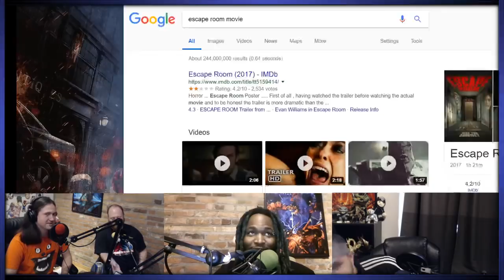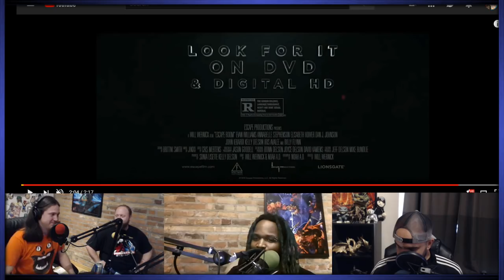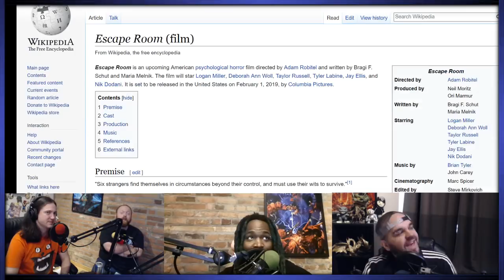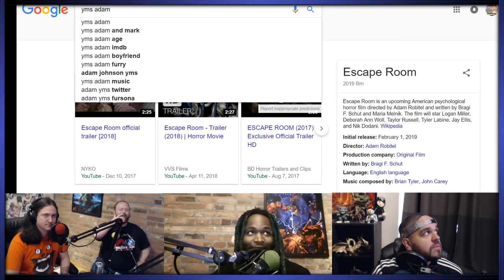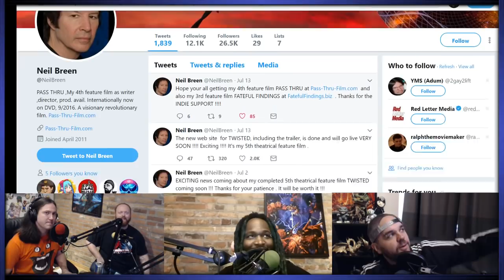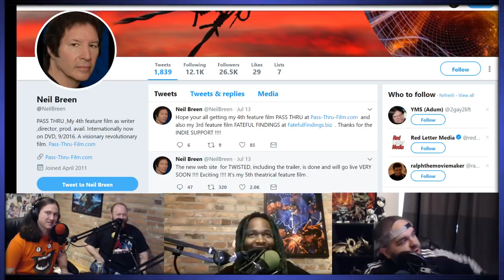New Super Best Friendcast Live!: "Escape Room Horror Movie: (2017, 2018, 2019)"